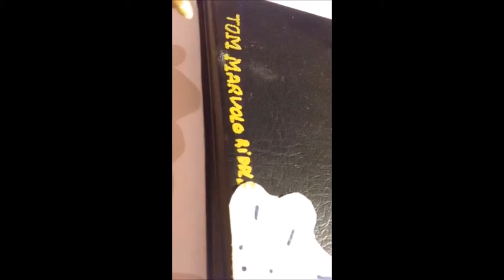DIY TOM RIDDLE DIARY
DIY Tom Riddle Diary! Made your own Tom Riddle diary!

Hi Guys! In today's video im going to show you how to make your own Tom Riddle's diary at home!

You Will Need:
- cardborard
- Yellow and white paint
-A book/diary with a black cover
-scissors
-black marker
- colour gold marker